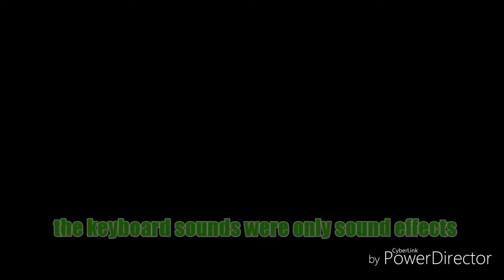roadto60trolls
reminder:
all sound effects used in this videos were default and werent uploaded as mp3s by youtube mp3 converter
what i said was the sound effects were downloaded by my tablet